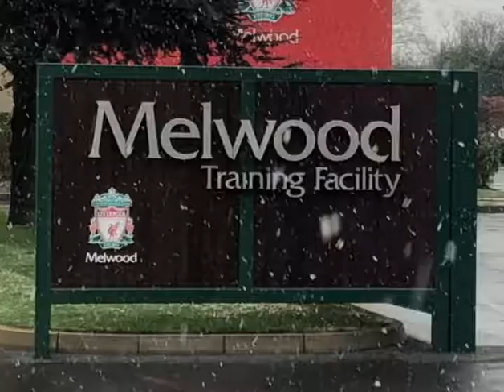Snow falling on Liverpool’s Melwood training ground